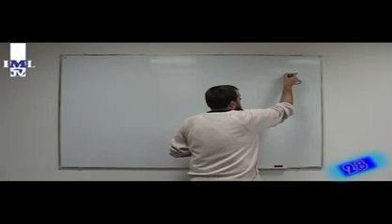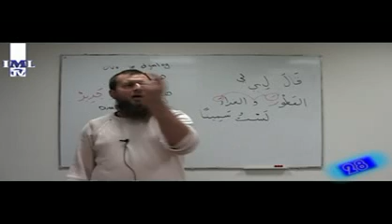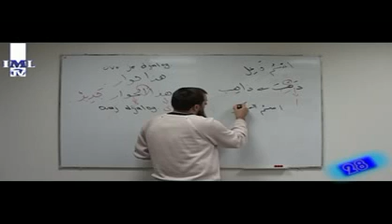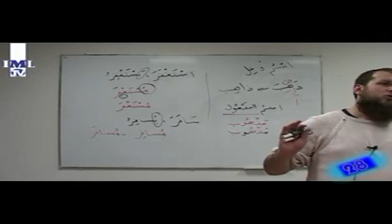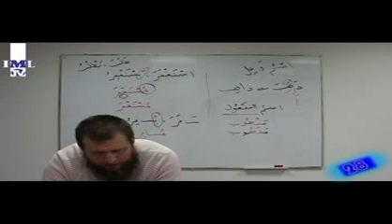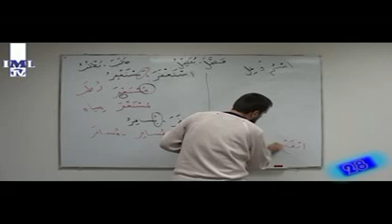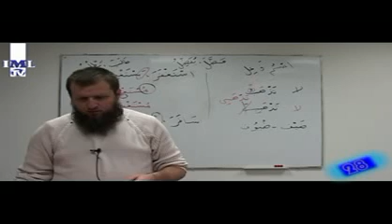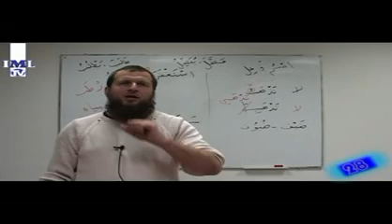KURS ARAPSKOG JEZIKA 28. čas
Za sve polaznike arapskog jezika kako za one koji kurs prate uživo ili putem interneta pripremili smio i PRVI TEST.

Polaznici kursa UŽIVO su nakon 29. časa imali i prvi test tako da svi oni koji kurs prate putem interneta mogu uraditi isti na sljedeći način.

TEST se nalazi na linku ispod kao i uputstvo kako ga uraditi.i proslijediti na kontrolu.